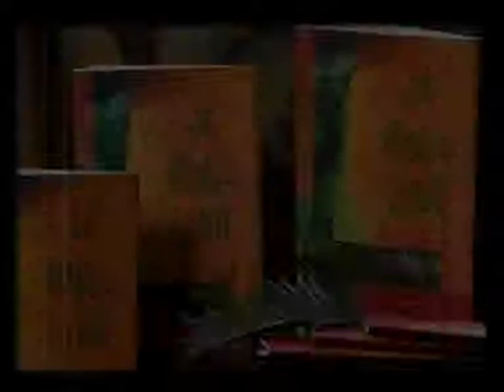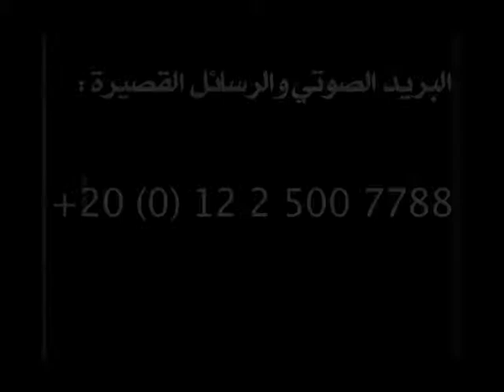أحكام شريعة موسى الحلقة 03